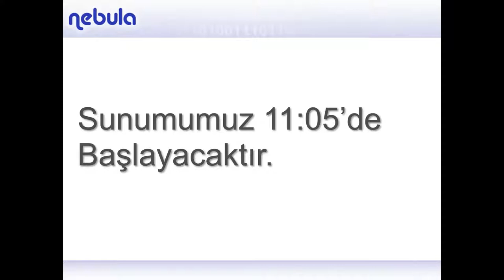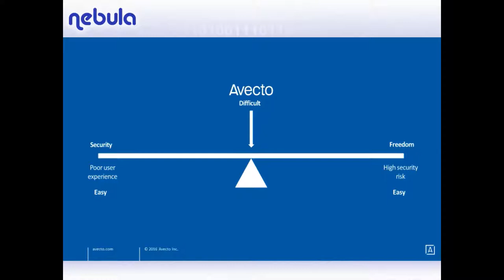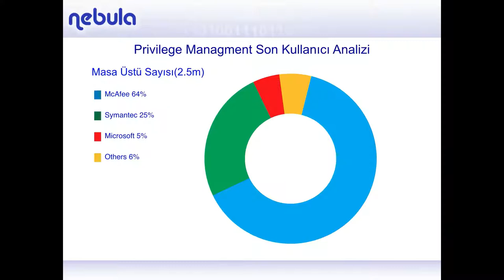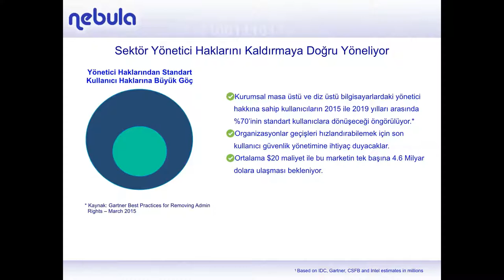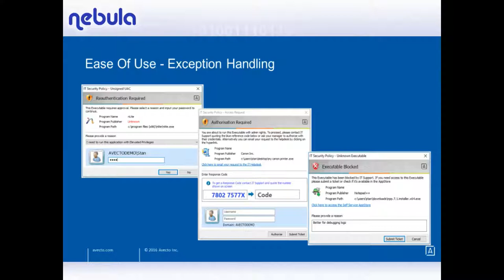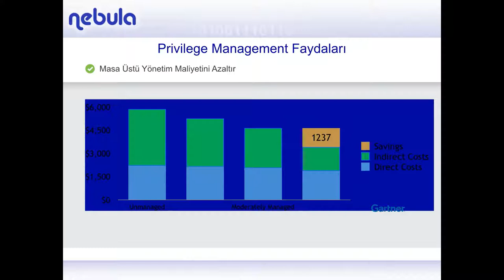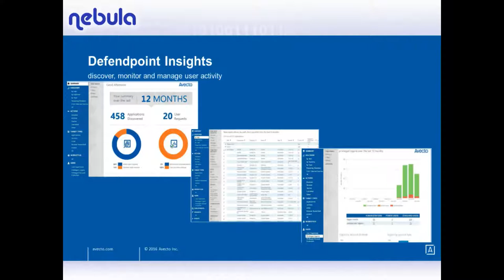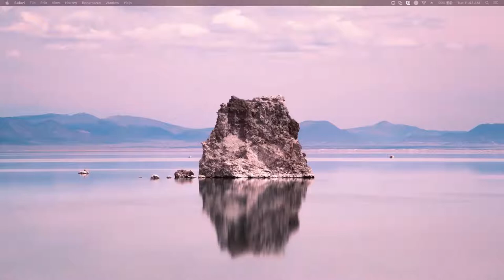Avecto ile Ayrıcalıklı ve Yerel Hesap Güvenliği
BeyondTrust tarafından satın alınan Avecto ürünleri ile ayrıcalıklı ve yerel hesap yönetimi yaparak regülasyonlara nasıl uyum sağlayabileceğinizi webinar'ımızda öğrenin.